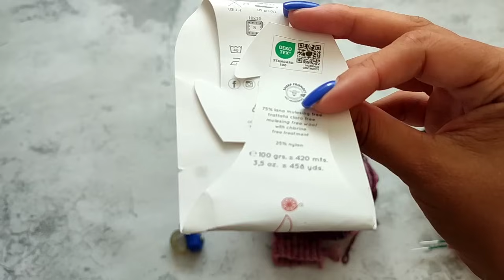Влог 35. Мои процессы 🌸 Окончание поездки🧡 Советы и размышления 💜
Привет, друзья!
Меня зовут Саша, и это мой вязальный канал. Здесь я буду рассказывать о своих вязальных процессах, готовых работах, покупках, планах и о своей невязальной жизни.

Сегодня расскажу про свою неделю вязания)

SASHA75

Водичка из видео
Juliette has a Gun
Pear Inc.

Все продукты из магазина Randewoo.ru

10% на все (от 2500₽), суммируется со всеми скидками и акциями

Свитер на брате
Glenmerino 100% ягнёнок
360 гр расход на 50-52 рр

Пряжа из магазина Дьол

Свитер базовый, как на брате, есть МК

Аня Павлова магазин сумок. Моя классная сумка отсюда!